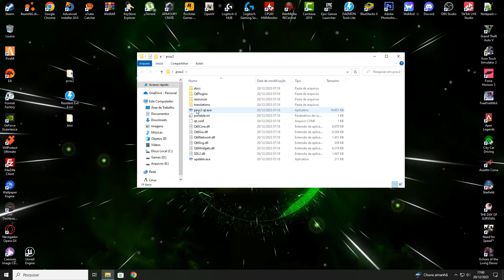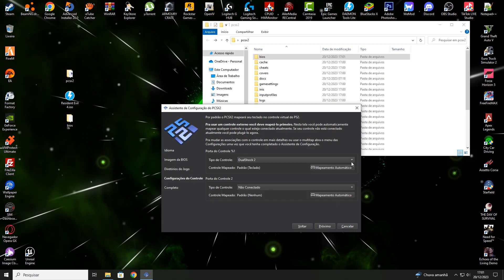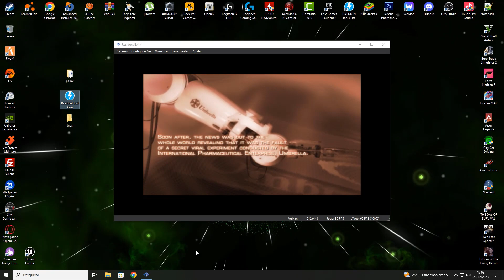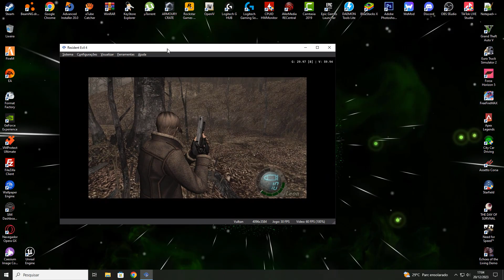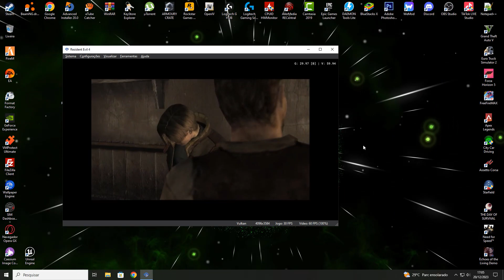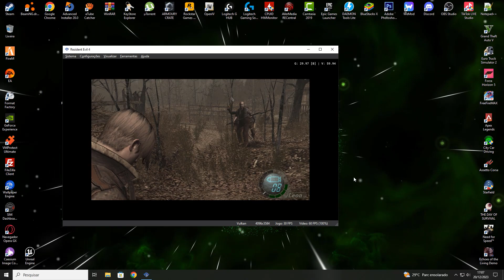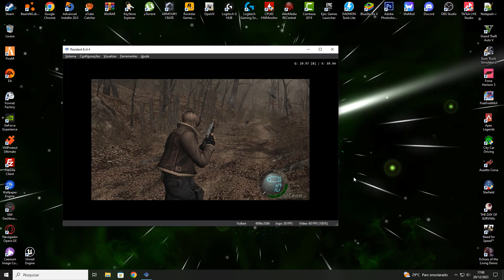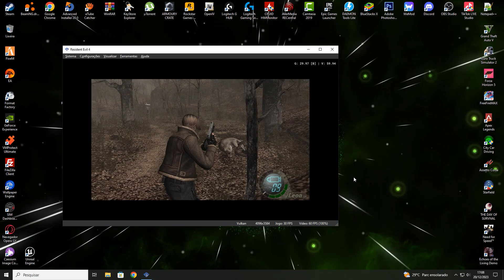PCSX2: O Melhor Emulador de PS2! | Instalação + Configuração Completa (Nova Versão - Tutorial 2023)